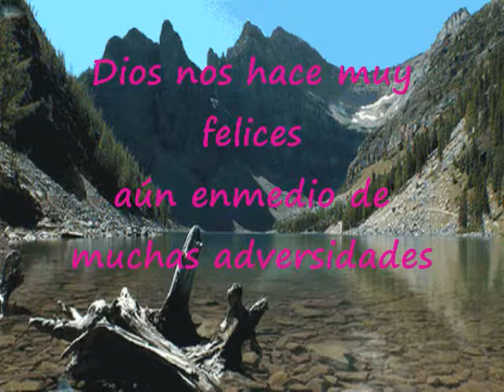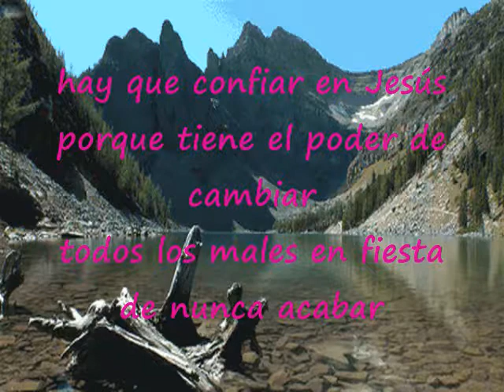Dios Nos Hace Muy Felices Pista